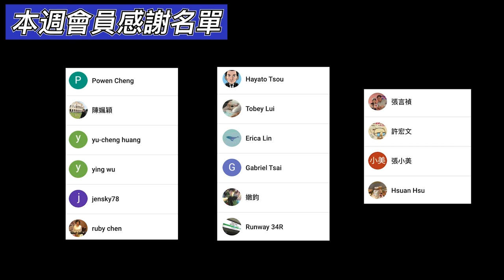札幌雪中散步｜經過 札幌市時計台、北海道廳舊本廳舍